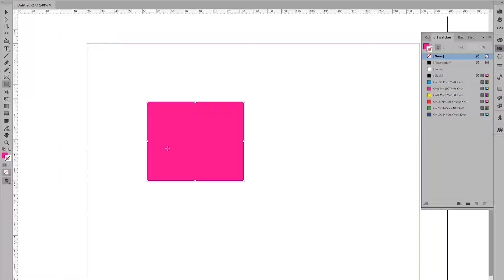Adobe InDesign koolituse tutvustus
Adobe InDesign Koolitus on mõeldud kõigile uutele küljendushuvilistele ja ei eelda varasemat kokkupuudet InDesigni või küljendamisega.

Koolitus on praktiline, iga uus töövõte saab järele proovitud põnevate iseseisvate harjutustega. Koolituse lõpuks on Sul hea ettekujutus Adobe InDesignis toimuvast ja oskad selle abil küljendada väiketrükise või kasvõi terve ajakirja.